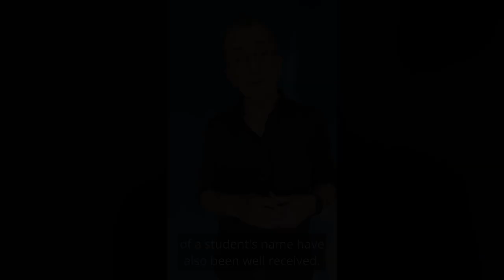Blackboard Learn Ultra Client Spotlight: Gunter| Associate Director | Learn Ultra Progress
Gunter Saunders from Westminster University highlights his positive experience with the enhancements offered by Learn Ultra including the test taking experience, student self-expression, and much more! Learn more about Blackboard Learn Ultra or sign up for a free 30-day trial and experience it yourself